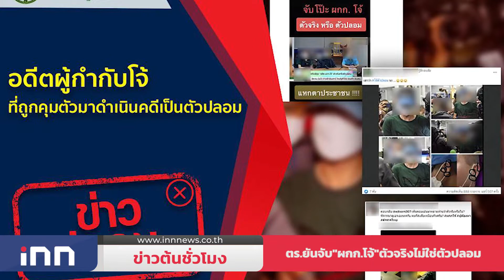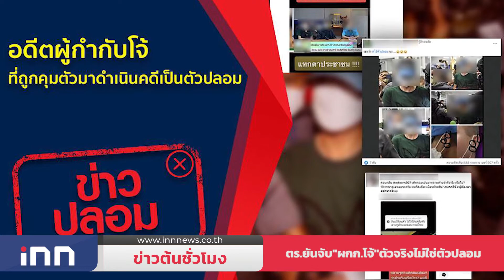"สมพงษ์"เปิดซักฟอกอัดนายกฯโอหังคลั่งอำนาจ : ข่าวต้นชั่วโมง 12.00 น.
- "สมพงษ์"เปิดซักฟอก อัดนายกฯโอหัง คลั่งอำนาจ ค้าความตายกับประชาชน ไม่เร่งหาจัดหาวัคซีนที่มีประสิทธิภาพ ไม่สามารถทำให้ประเทศพ้นวิกฤต

- ปชช.ลั่น! ไม่กล้านั่งกินในร้านหลังคลายล็อก 1 ก.ย.นี้ แม้มีผลตรวจ ATK ยืนยัน เหตุยังหวั่นยอดติดเชื้อยังสูงอยู่

- ตร.ยันจับกุม "ผกก.โจ้"ตัวจริงไม่ใช่ตัวปลอม ชี้ ฝากขังนั้นต้องทำการยืนยันตัวตน